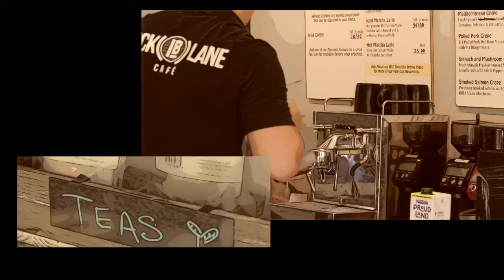Gaffer Stories | Fatima College's head coach Hutson Charles speaks football career & more |SportsMax